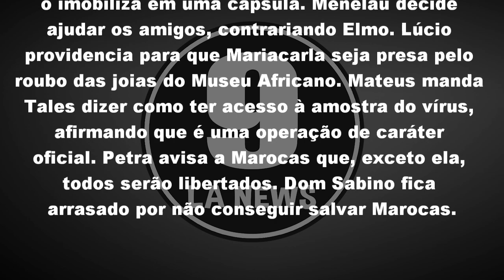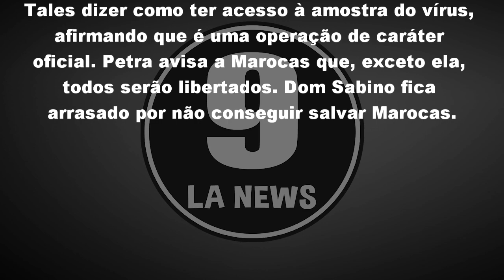O Tempo Não Para 25/01/19 - Capítulo 154 (25 de Janeiro) | Resumo Completo da Novela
O Tempo Não Para Sexta-feira 25/01/2019